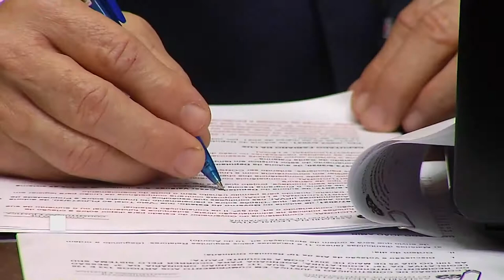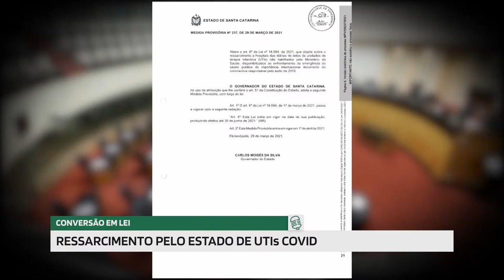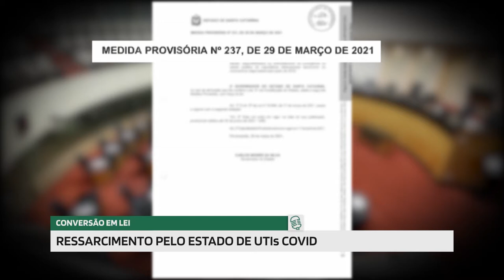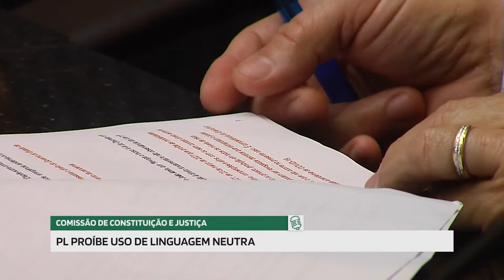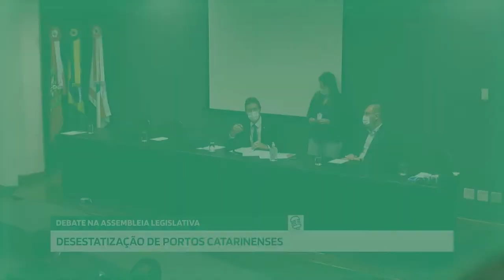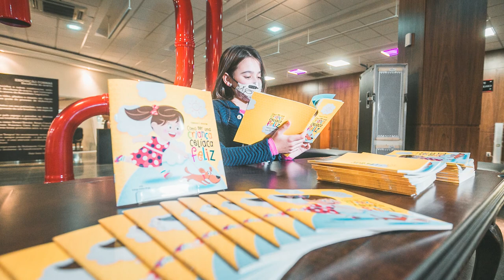Jornal Redação Final - 28/05/21